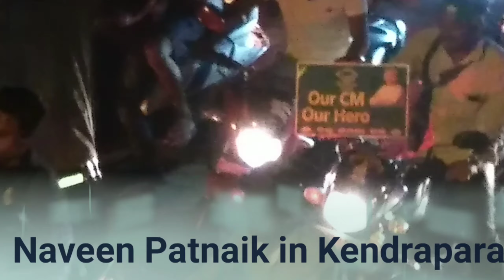sri naveen patnaik & sri anubhav mahanty in elction campain in kendrapara .campain for BJD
biju janata dal
sri naveen panaik
ollywod superstar rajya sabha mp anubhav mahanty
both campain for kendrapara loksabha .here anubhav sands for mp for BJD